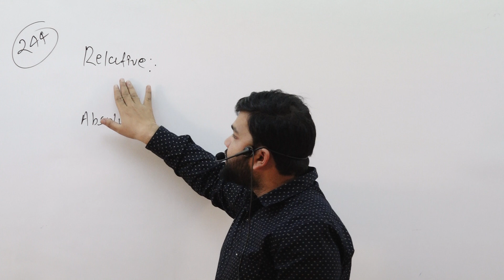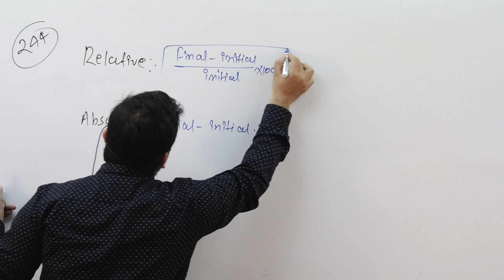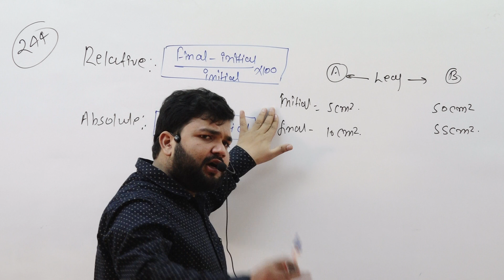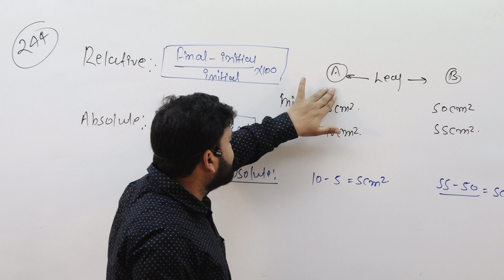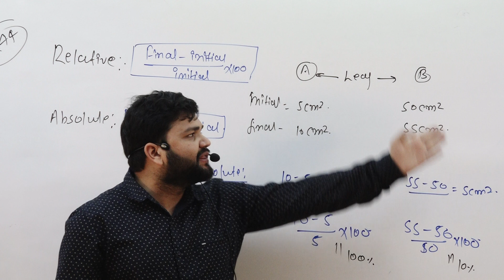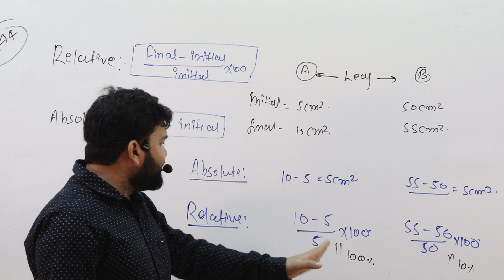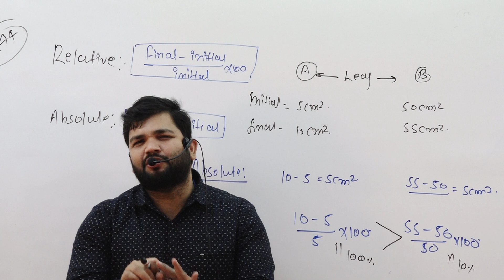neet Relative and absolute Growth Rate